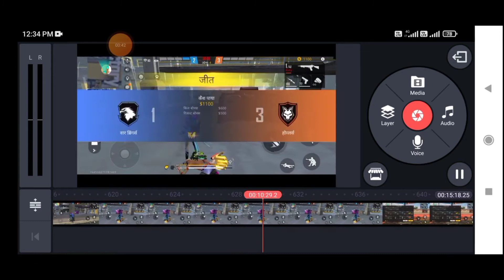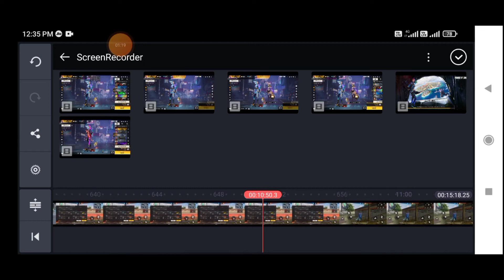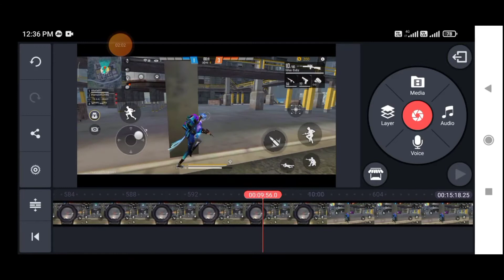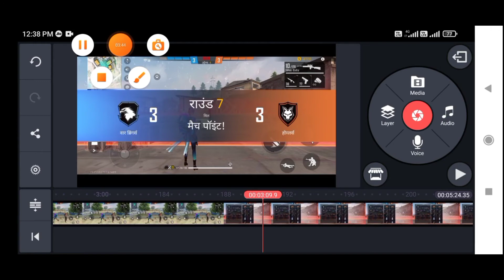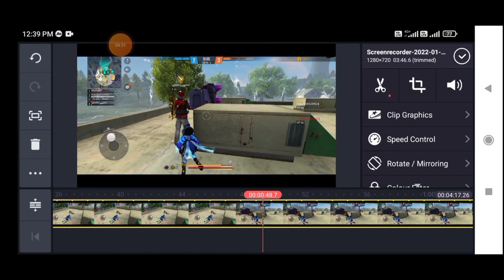Kisi Bhi Video Ko Beech Me Se Cut Kaise Kare // How to cut any video in the middle // Hindi Me